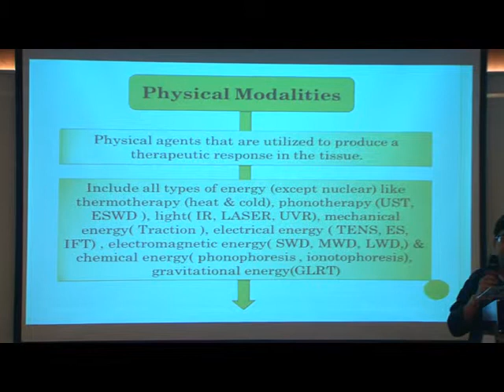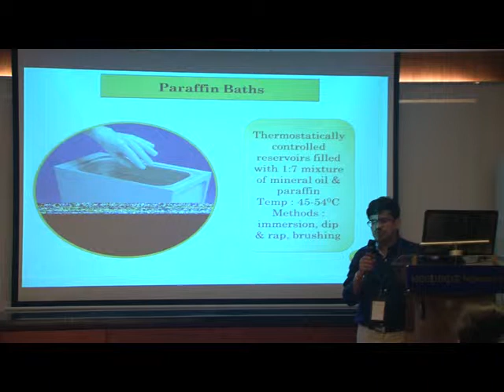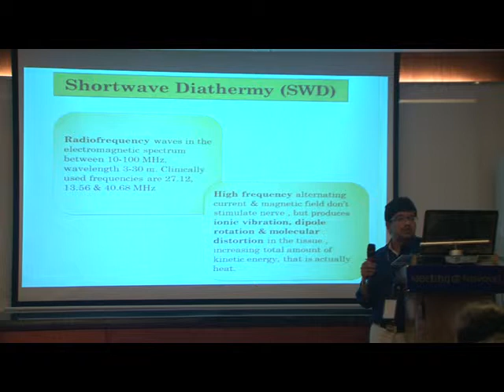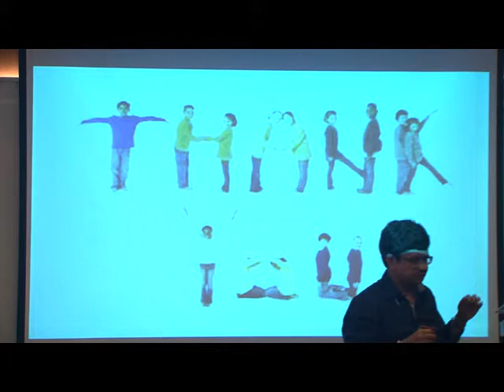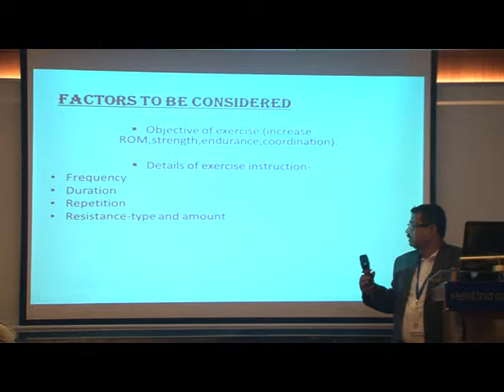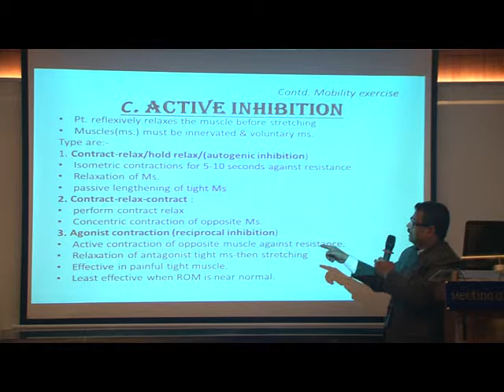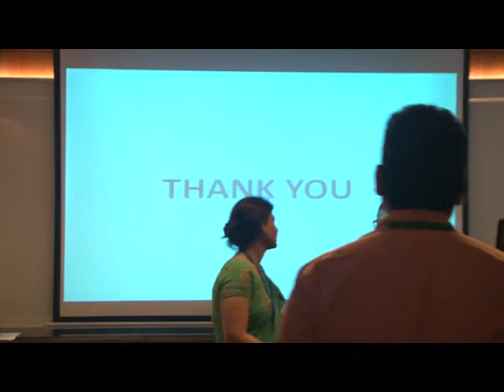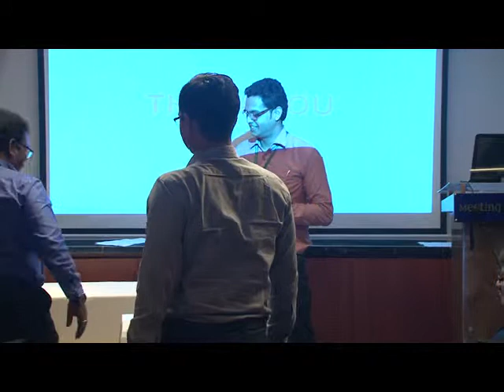rehabilitation in pain workshop 2